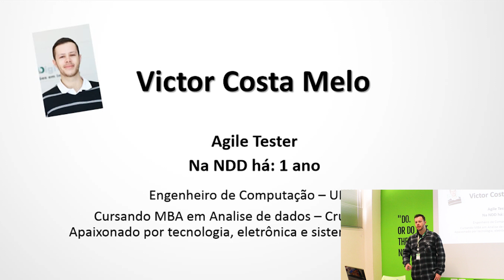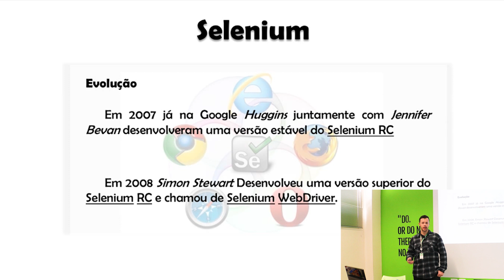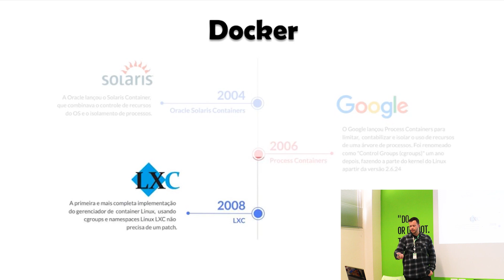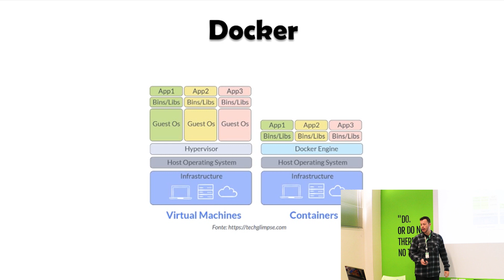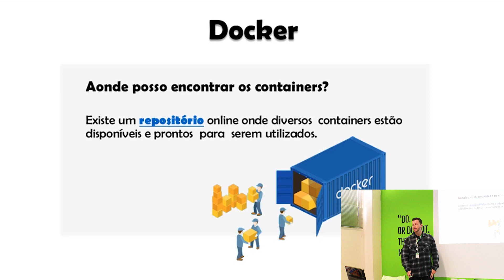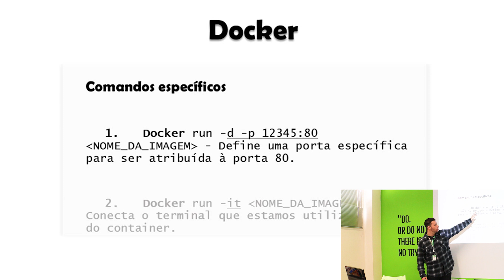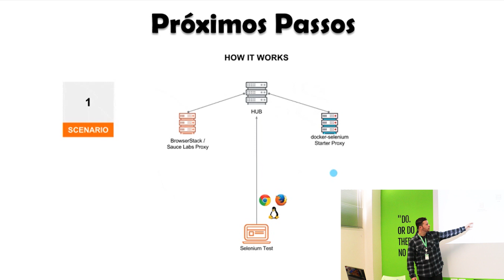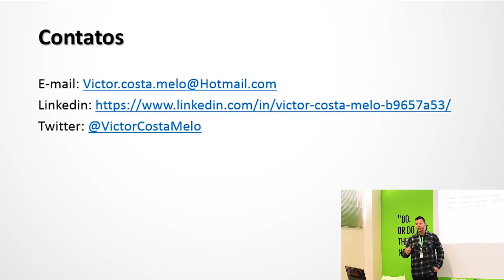Automatize seus testes com Selenium e Docker | NDD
Neste papo reto, Victor Costa Melo explicou sobre "A primeira viagem a bordo do container: automatize seus testes com Selenium e Docker" entenda o que é, pra que serve e como utilizar Docker na automação de testes com Selenium WebDriver.